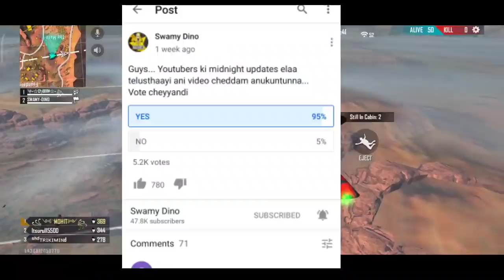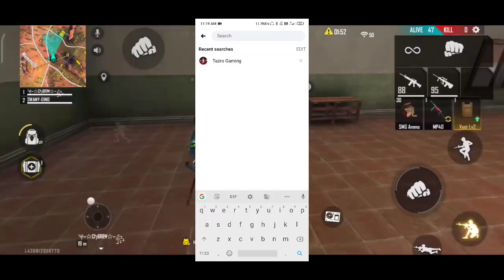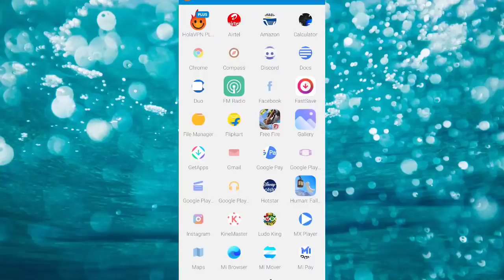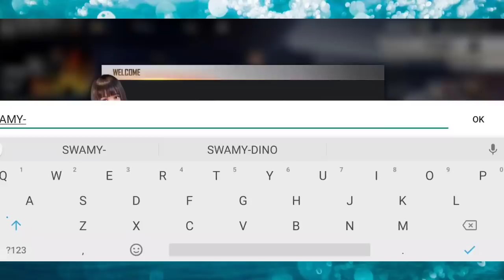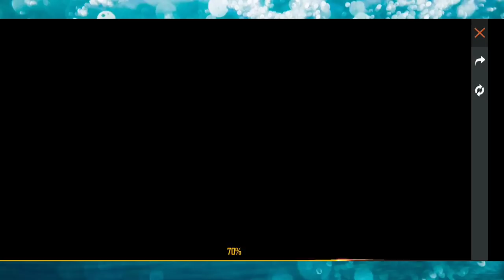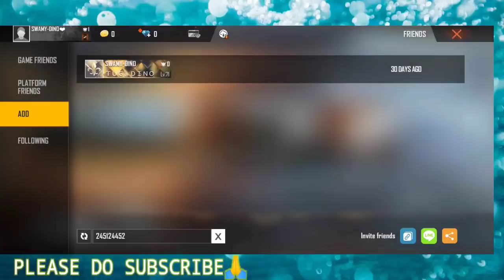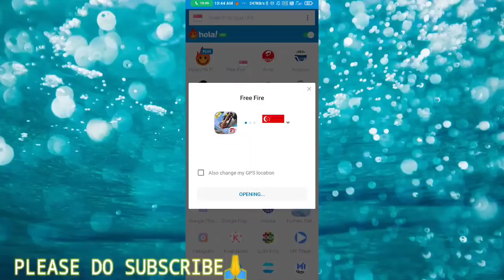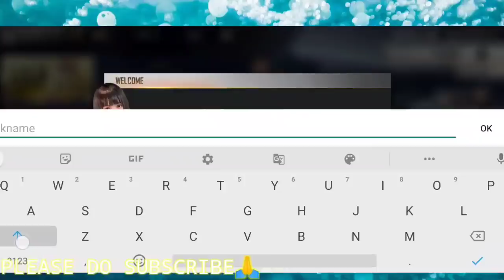YOUTUBERS కి NIGHT 12 AM అప్డేట్స్ ఎలా తెలుస్తున్నాయి || AV DINO || APPEL DINO